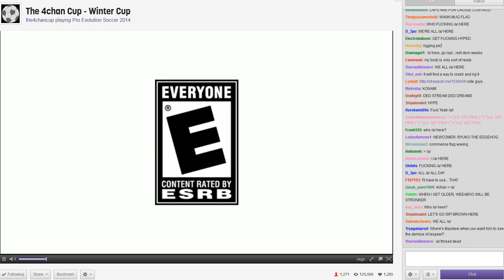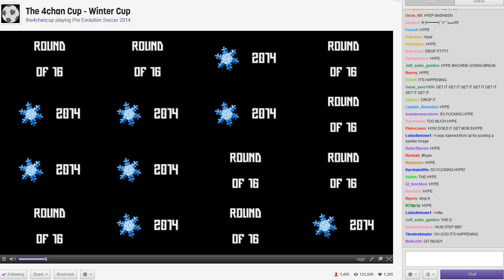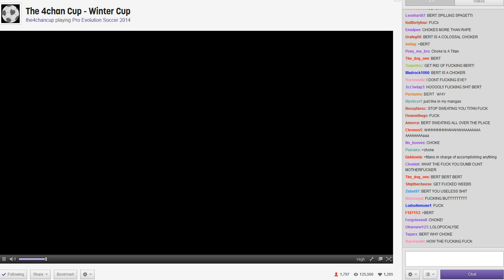2014 4chan Winter Cup Round of 16: /sp/ vs /a/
This is the long awaited rematch from the 2011 4chan Summer Cup

This match is a reminder of the outcome 3 years ago

(4:40) Game Plan
(12:43) HYPE MACHINE
(13:28) Starting Lineup + Team Anthems
(15:18) 1st Half Kick Off
(22:50) Half Time
(23:33) 2nd Half Kick Off
(30:39) Bert's Colossal Choke
(31:05) Bert's Redemption and GOAL
(37:04) Full Time + Match Details

BORN OFFSIDES
(15:45) USA USA USA
(26:41) USA USA USA
(27:45) Cowboy Bebop